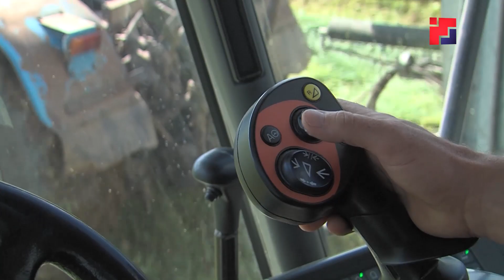В Марий Эл подходит к завершению уборочная кампания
На сегодняшний день, помимо уборки зерновых и зернобобовых культур, завершается также заготовка грубых и сочных кормов. При этом аграрии не забывают думать и о реализации своей продукции. Самые актуальные цифры статистики, в нашем материале.